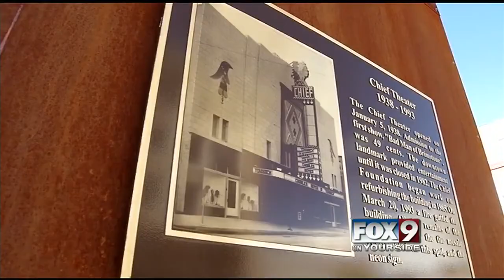Ida-Haunts: The streets of Pocatello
Our tour of some allegedly haunted Idaho locations wraps up in Eastern Idaho.